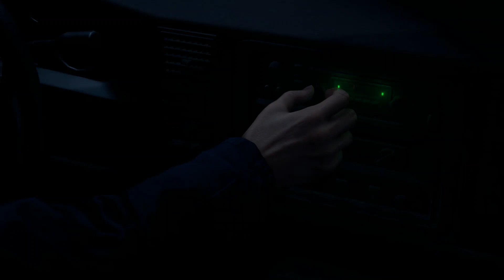Bingo? | Resident Evil 4 Remake - Part 1